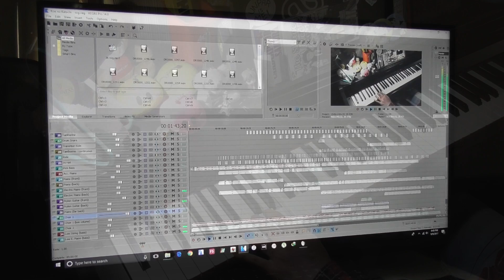Koe no Katachi OST - svg [RECREATED] | 【聲の形】「svg」弾いてみた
♫ My sheets are back! Library

Koe no Katachi OST (Original Sound Track) #36 - svg
A Silent Voice OST (Original Sound Track) #36 - svg
The Shape of Voice OST (Original Sound Track) #36 - svg
【聲の形】 「svg」 【カバー】
Composed by Kensuke Ushio

About the soundtrack (CONTAINS SPOILERS):
This soundtrack is played when Shouko decided that she should change and fix the things she destroyed in the past, after Shouya fell into a coma because of her.

(SPOILERS END)
This is the 36th track on A Shape of Light album disk 1 by Kensuke Ushio for the movie Koe no Katachi.

This is the also the soundtrack for one of the film's trailers. Another amazing work by Kensuke Ushio.

About this cover:
I'm in the middle of a very (and I mean very) busy situation. It's been almost a month after university classes started, and we're nearing midterms so the deadlines for my projects feels like they're approaching at light speed. I barely have the time to make this cover, but here we are and it's finally finished.

Fun fact:
Roland RP301 doesn't have built in drum / percussion sounds, so the drum kit sounds are downloaded and built manually from scratch. They're real samples and sound a lot more realistic than the usual synthetic sounds from backing tracks. I had to arrange each and every one of the sounds to fit the pattern of the original song.

About the project:
This cover consists of 36 audio and video tracks in total, 20 of which are the sounds you hear in this video.

If you're interested in the Dango plushies, you can contact Perkee through their Facebook page. Follow the link here:

My "next-generation" piano cover playlists here!

Much love from Indonesia!